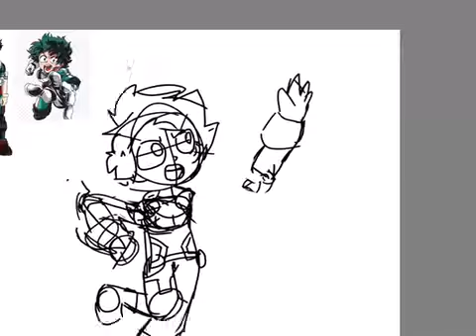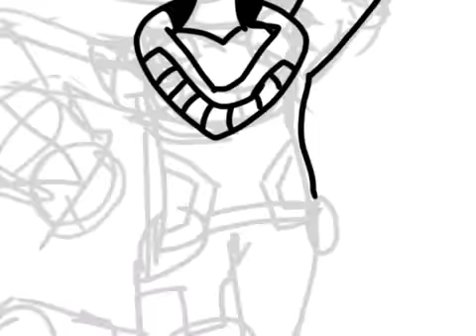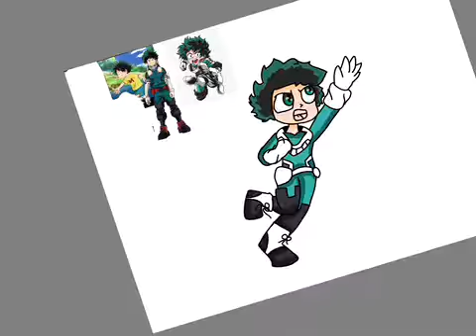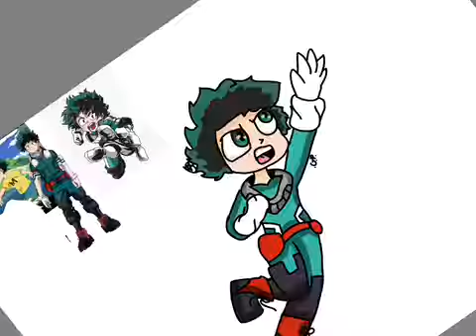my hero academia speed art